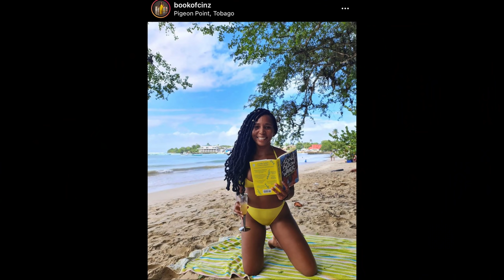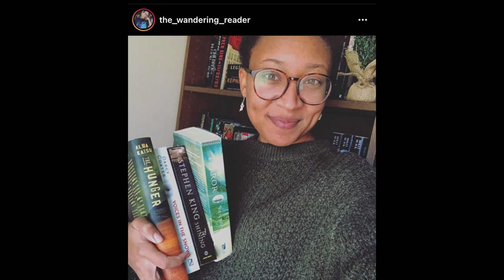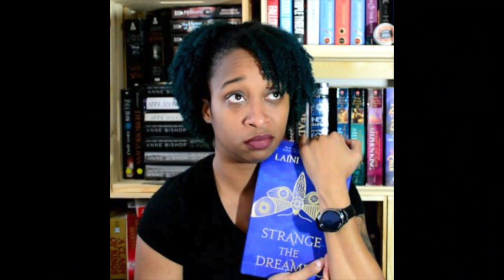Blackathon Round THREE Announcement contest, changes, and challenges + a THEME! [cc]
YT HOSTS

Team Thriller/Horror - Bowties and Books

IG HOSTS

            PROMPTS
            Theme - TRAVELERS

TEAM SFF

1. Rita Woods: A character traverses ñ realm or heavily embodies Black spirituality/spiritualism
2. Tade Thompson: A Black protagonist encounters an alien civilization or alien technology
3. Octavia Butler: Time travel is a major component to the story
4. Group book: The Lesson by Cadwell Turnbull *haven’t read but looks under hyped and amazing
**Caveat - at least one of the books must be a non US/UK setting

TEAM CONTEMPORARY/LITERATURE/NONFICTION

1. Maisy Card: a book that takes place over one character’s life span or an intergenerational narrative
2. Patsy: 2 queer characters embark on a journey together, bonus points if it’s a tangible journey such as a road trip
3. Nnedi Okorafor: a disabled character embarks on a journey or a book by a disabled Black author
4. Group book: The Secret Lives of Baba Segi’s Wives by Lola Shoneyin

Team THRILLER/HORROR

1. Megan Giddings: A Black character moves to a new town with an old secret
2. Victor LaValle: Supernatural or paranormal horror
3. Rachel Howzell: Taking place on vacation, sabbatical, or a decadent setting
4. Group book: Wife of the Gods by Kwei Quartey
**Caveat - at least one of the books must be a non US/UK thriller or horror

YT VIDEO CHALLENGE FEB 13 - 19TH
1.  A 2021 anticipated release
2.  Fancast for a Black book that needs an adaptation ASAP
3. Make an afrocentric treat/meal or order from a local Black business, don’t forget about non US Black cuisine
4. Take the Black History Trivia Quiz and Take the Black Author/Literature Quiz

5. A *culturally appropriate* outfit inspired by one of your fav black characters
6. Draw or paint an iconic Black bookish character and see if people can guess who it is
7.  Get cozy, turn the lights low, and pick a spooky story from the Nightlight podcast to listen to OR share visual artwork you love from a Black artist. It can be a graphic designer you love or animation or some gorgeous book covers

INSTAGRAM CHALLENGE FEB 13TH - 19TH
Day 1 - Mirror Image: Cover recreation or homage
Day 2 - Muslim narrative
Day 3 - Black Joy: a lighthearted, feel good read
Day 4 - Caribbean narrative
Day 5 - a classic: not a European or American setting
Day 6 - Black trans non-binary and or binary trans narrative
Day 7 - A disabled character on a journey

TEAM THRILLER/HORROR Netflix Watch party for HOLD THE DARK: February 19th at 6:30 pm CST: link TBA

TWITTER AND IG MOVIE WATCHALONG DATES:

FEBRUARY 6 @ 6PM CST: Spiral  (thriller/horror)
FEBRUARY 13 @ 6 PM CST the photograph (Contemporary)
FEBRUARY20 @ 6 PM CST miss Juneteenth   (Family)
FEBRUARY 26 @ 6 PM CST Pumzi (scifi)

EMERGING BLACK AUTHOR CONTEST

Submit a short story anywhere from one paragraph to up to a couple pages with the theme of Travelers. 1st place is 75$ or 50$ and a pack of TBR Cards, 2nd place is 25$ or a pack of TBR Cards.

🎀GR: bowtiesandbooks
📚Non-binary Book Club IG: